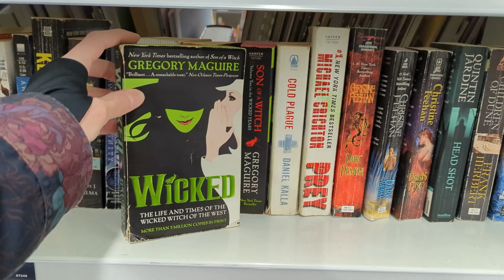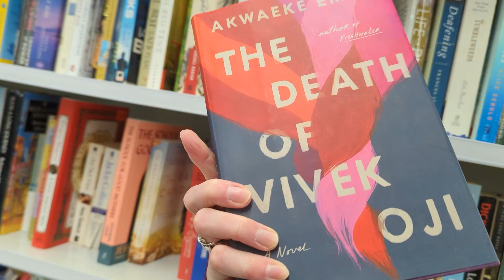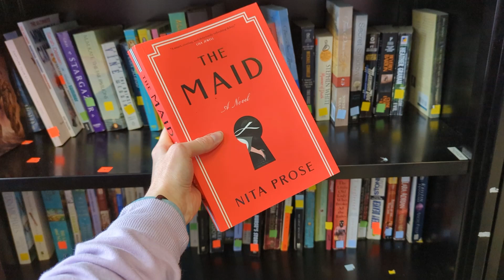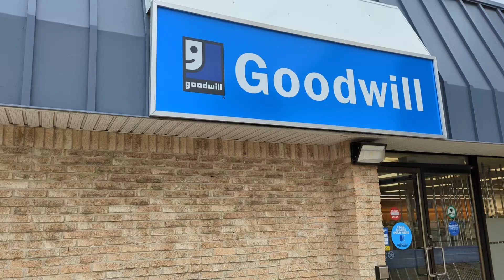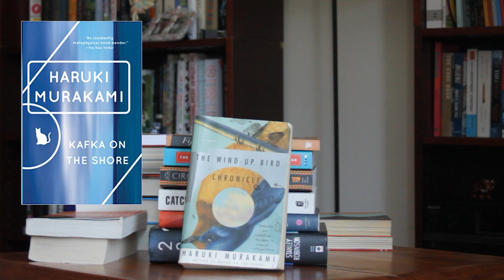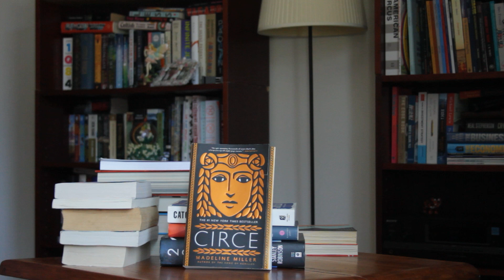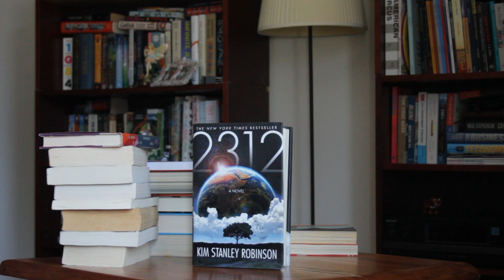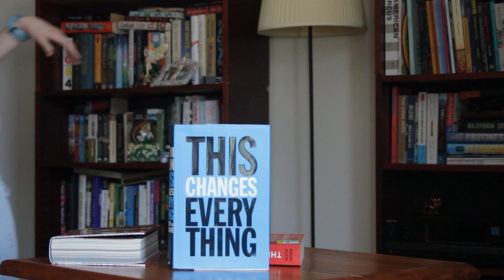I bought books at 3 major thrift stores. Here's what I learned. (+ a book haul!)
books books books books books boooooooks! 📚

✨ SOURCES ✨
- Diabetes Canada. Canadian Diabetes Association, 2022. Accessed Apr 30 2022.
- Goodwill. "Our Story – Why WORK Matters." Goodwill Industries, 2022. Accessed Apr 30 2022.
- Jay, Paul. "Here's where your donated clothing really ends up." CBC News, 29 May 2018, Accessed 30 Apr 2022.
- Mckenna, Emma. "Selling the Poor: The Politics of Value Village." The Community Edition, 6 Jan 2017, Accessed 30 Apr 2022.
- The Salvation Army International. "Positional Statement: Abortion." The General of The Salvation Army, Nov 2010. Accessed Apr 30 2022.
- The Salvation Army New Zealand, Fiji, Tonga and Samoa Territory. "Marriage," Oct 2005. Accessed 30 Apr 2022.
- Value Village, TVI, Inc. dba Value Village Stores, 2022, Accessed Apr 30 2022.

✨TIMESTAMPS ✨
0:00 - Intro
1:23 - Value Village
6:14 - Salvation Army
7:10 - Goodwill
9:06 - BOOK HAUL!
13:35 - The end :)